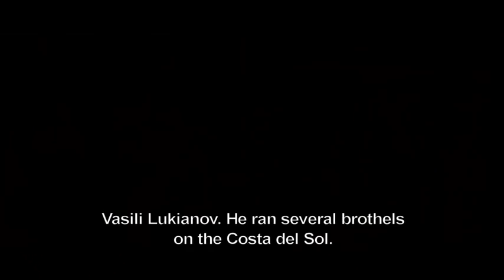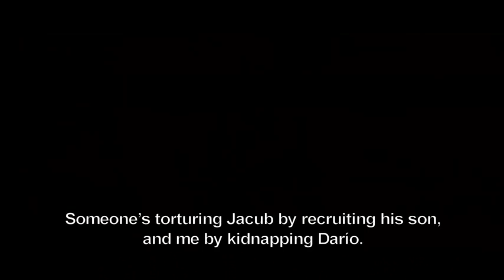THE IGNORANCE OF BLOOD - Trailer with English subtitles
La ignorancia de la sangre / Thriller / Spain / Spanish / 109 min.
Directed by Manuel Gómez Pereira